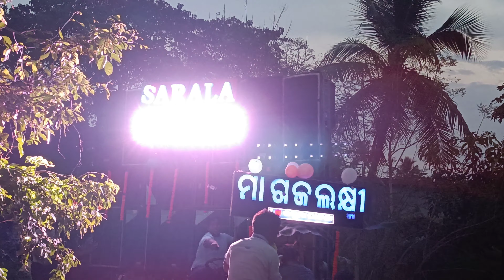performance by#Sarala musical, raisungura salipur CTC M-7978873723,At Mahanga,usuma ,Laxmi puja2k23